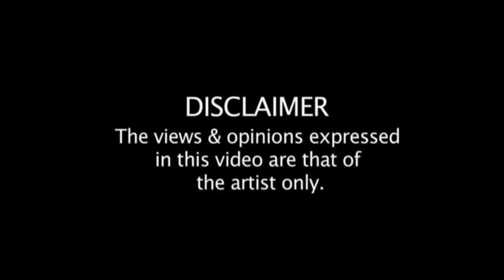Dola Re in Malaysian Cultural Night 2004 at UMF Iasi